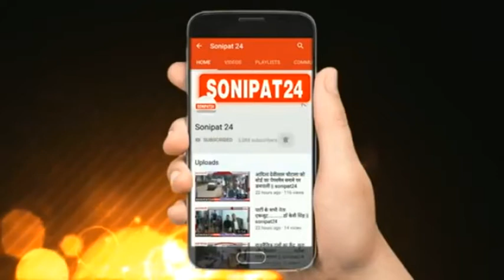महापुरुषों की प्रतिमाओं पर लगाए फेस मास्क //sonipat24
प्रदेश में कोरोनावायरस लगातार तांडव मचा रहा है और सोनीपत से कुछ ऐसा मामला निकल कर सामने आया जिसने सभी को अचंभित कर दिया सोनीपत के एक सामाजिक संगठन के कार्यकर्ताओं ने संसद का सेनानियों और महापुरुषों की प्रतिमाओं पर फेस मास्क पहना दिया, सोनीपत में महाराजा अग्रसेन छोटू राम और सुभाष चंद्र बोस की प्रतिमा पर फेस मास्क पहनाया गया। सामाजिक संगठनों का कहना है कि वह इस कदम से लोगों को संदेश देना चाहते हैं कि जब भी घरों से निकले फेस मास्क लगाकर निकले क्योंकि 2 गज की दूरी और फेस मास्क है जरूरी कोरोनावायरस कोई भी से हराया जा सकता है।

 महावीर शर्मा ने बताया कि पूरे देश में एक बड़ी कोरोना महामारी है । हम सोनीपत की जनता से अपील करना चाहते हैं कि घर से बाहर निकले तो मास्क लगाएं और 2 गज की दूरी अवश्य रखें हमने सोनीपत शहर में चौक चौराहों पर जिस तरह हमारे महापुरुषों की मूर्ति हैं उनको मास्क लगाया है ताकि जो लोग मास्क नहीं लगाते । वो लोग इनसे सीख ले जीना जरूरी है तो मास्क जरूरी है । घर से किसी काम के लिए निकल रहे हैं तो मास्क लगाकर निकले वरना अपने घर पर ही रहे सोनीपत शहर में जितनी भी प्रतिमाएं हैं सब पर हमने मास्क लगाकर सोनीपत की जनता को संदेश दिया है कि मास्क लगाना बहुत जरूरी है शहर के दुकानदारों से भी अपील करते हैं कि बगैर मास्क लगाए हुए किसी भी व्यक्ति को सामान नही दे ।